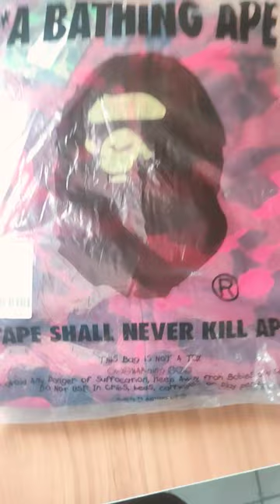Bape Hoodie Shark/Tiger